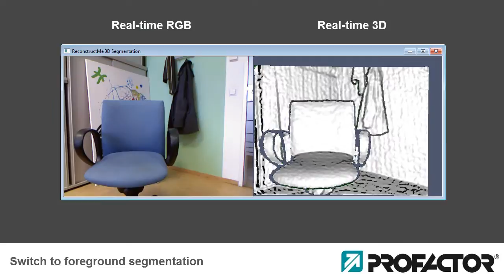ReconstructMe - Real-time 3D Segmentation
Shows how to use ReconstructMe for 3D segmentation purposes.

First a model of background is created using ReconstructMe. Next, integration of data is stopped and outliers are marked as foreground. The background knowledge can be updated at any point in time.

Note that foreground is not limited to actually being in the foreground as far as the distance from the sensor is concerned. Rather, everything that is not part of the background knowledge is considered foreground, independent of its distance.